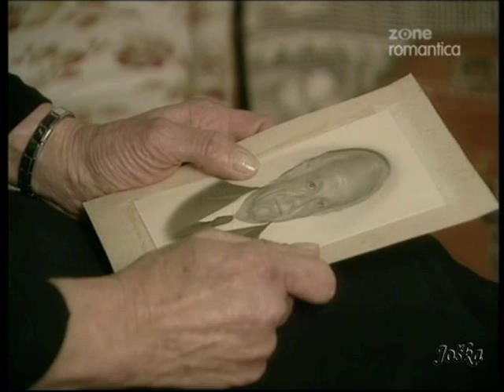padre coraje 59-2